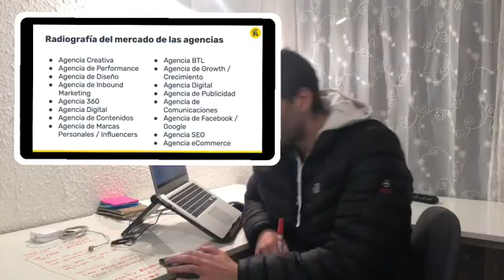El Show de Agustín Casorzo Episodio #011